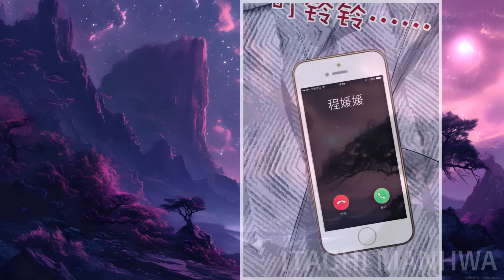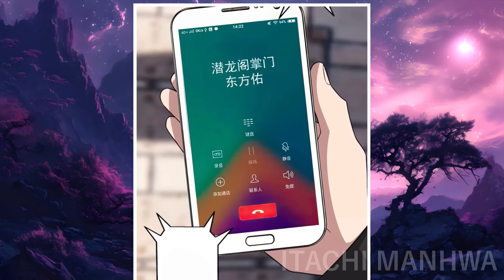(2) Poor Student Dies, But Returns To The Past And Becomes A Powerful Cultivator Of Heroic Souls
Manhwa Recap - Part 2
Name: I Have a Hall of Heroic Souls
Genres: Action, Drama, Fantasy, Horror, Shounen, Supernatural
Some huge impaled silhouette could be seen in the distance. Suddenly, a person appeared near that silhouette who already understood who was there. This monster had a face exactly like this boy's. He wondered if he was dead. He didn't understand if that was even possible. Also, the kid didn't know what the place was. But his shoulder got blood on it. This monster cried out for heroic souls. He seemed prepared to attack. The guy was covered in white light.